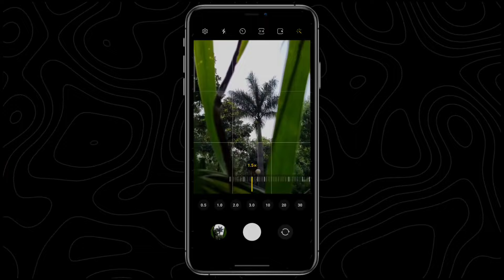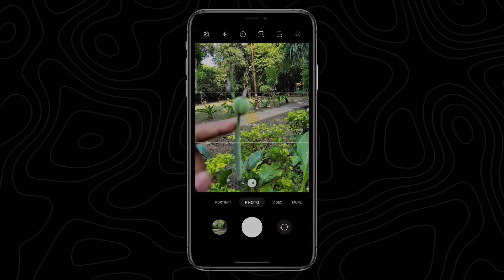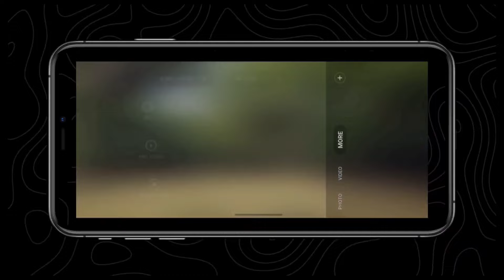5 Game Changing Tips for Mobile Photographers!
Master Mobile Photography with 5 Easy Tips. Become a Pro at Phone Photography.
I have described how to take better photos with your mobile phone, especially if you are a beginner. This will be useful for mobile photographer out there who have started their journey to become master at mobile photography.

Here’s what you’ll see:

1. Clean Your Lenses
2. Use Natural Lighting
3. Tap to Focus
4. Adjust Exposure Manually
5. Use Gridlines for Composition

Perfect for anyone interested in mobile photography for beginners, these tips are easy to follow and packed with examples to show you how to apply them right away.